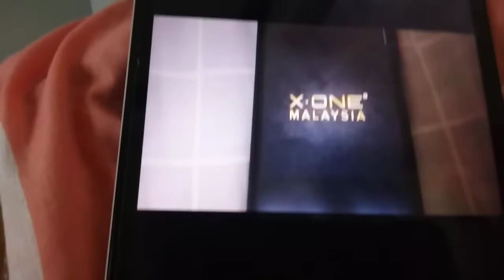ABC LOGOS SONG KARAOKE 2